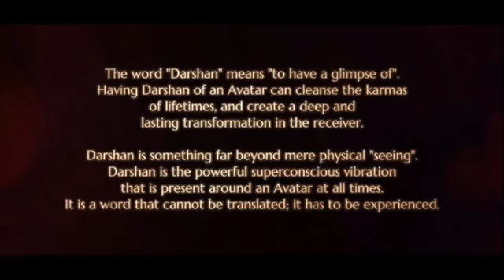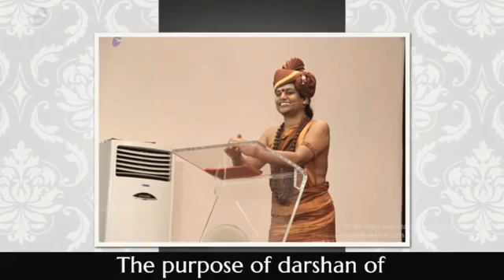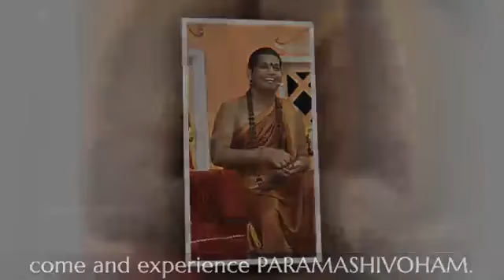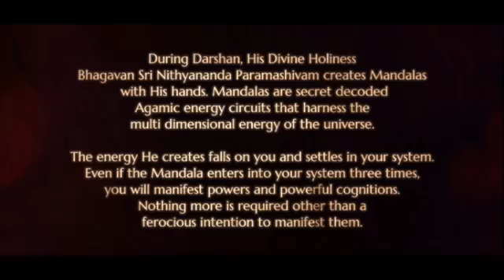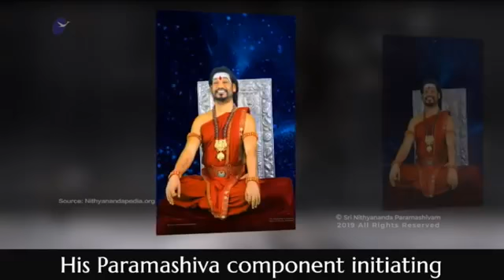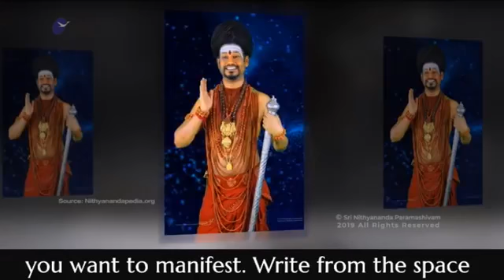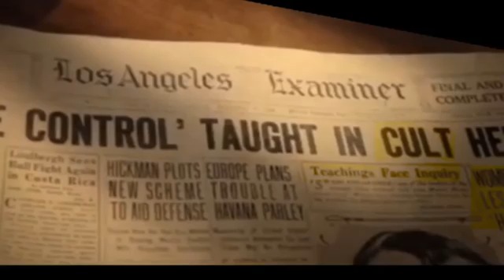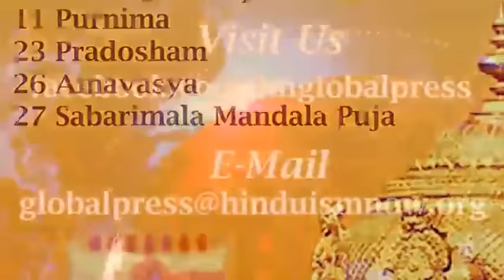Introduction to Satsang || Tamil || 07 Dec 2019